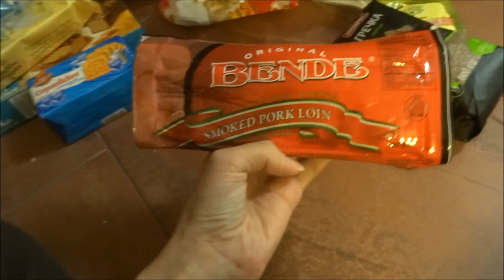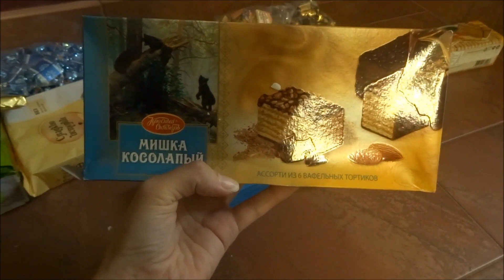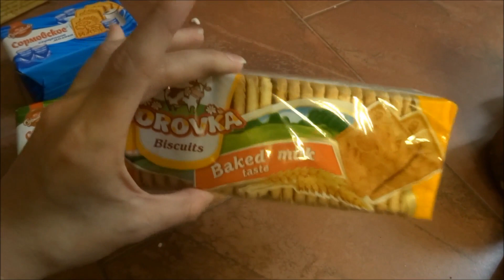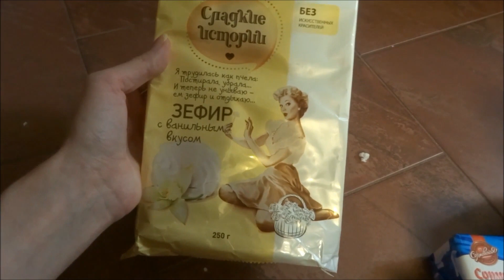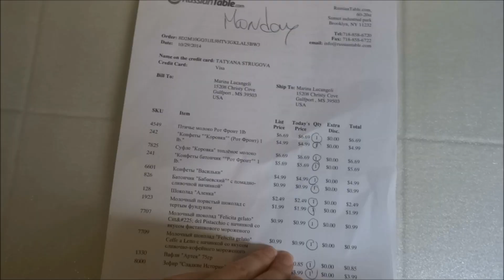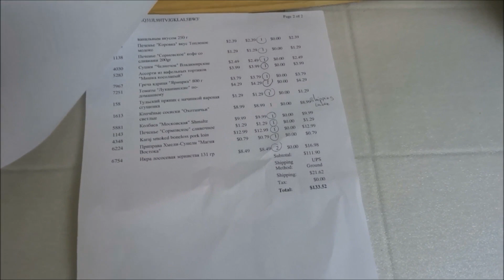США. Цены на русские продукты, мой заказ из русского магазина в NY.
Разбираю очередную посылку. Несколько раз в год я заказываю продукты в русском магазине на сайте russiantable.com, т.к в нашем и соседних штатах нет русских магазинов.